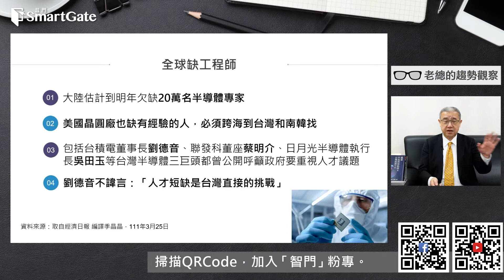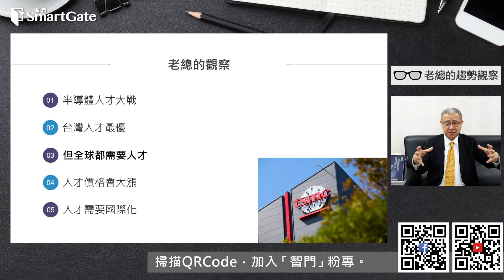美國來台灣搶人？ 性價比高全球要 | 2022/04/07 | 老總的趨勢觀察